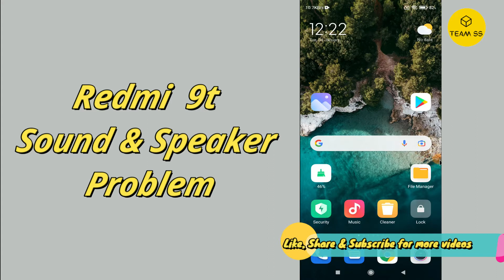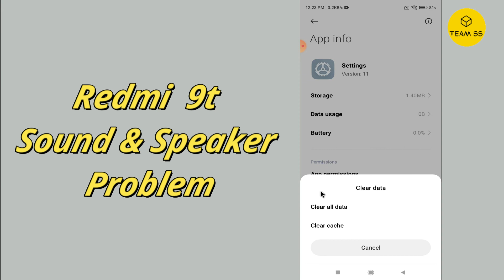Redmi 9T sound and speaker problem fix (J19S) || Easy Fix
✔️Redmi 9T sound and speaker problem fix (J19S)